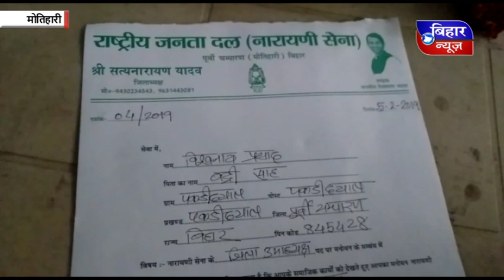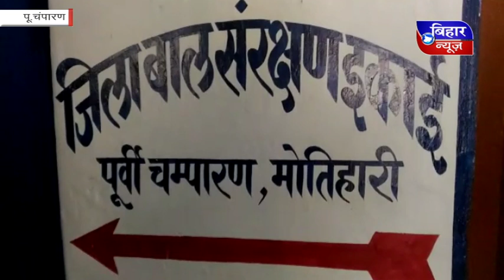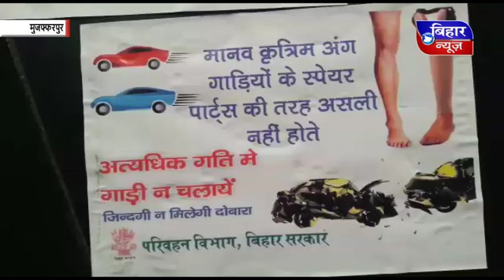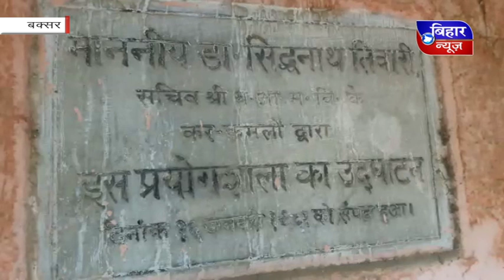BIHAR NEWS 7 FEB 2019 4 PM NEWS 2019